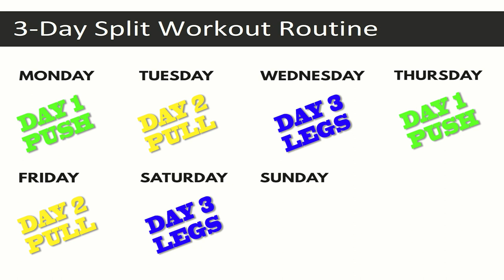Paano PALAKIHIN ang CHEST, SHOULDERS, at TRICEPS sa BAHAY ng WALANG EQUIPMENT | PART 2 - PUSH DAY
Hello and welcome to PART 2 ng ating video series na pinamagatang “HINDI PA HULI ANG LAHAT, MAKE 2020 YOUR BEST YEAR EVER”

I’m assuming na ang goal ninyo is to improve your physique and your overall health lalo na ngayo’t nariyan ang banta ng COVID-19. Para if ever man na mainfect tayo (knock on wood) we can at least give ourselves a fighting chance.

Sa video series na ito I’ll be showing you a 3-Day Split Workout Routine which consists of a PUSH, PULL and LEG Workout.

Pwede nyong gawin ito either 3 times a week kung kayo ay beginner.

For example, Monday is Day 1, Wednesday is Day 2, and Friday is Day 3, leaving Tuesday, Thursday, Saturday and Sunday as our rest days.

Kung kayo naman ay intermediate or advanced, pwede nyo ring gawin ang 3-day workout split na ito ng dalawang beses sa isang linggo.

For example, Day 1 every Monday and Thursday, Day 2 every Tuesday and Friday, at Day 3 naman every Wednesday and Saturday, which means Sunday lang ang ating rest day.

And don’t worry dahil karamihan sa mga exercises ay hindi nangaganilangan ng kahit anumang workout equipment kaya pwedeng pwede niyo silang gawin sa bahay.

Bibigyan ko din kayo ng mga exercise variations para pwede nyong i-adjust ang level of difficulty ng mga exercises depende sa inyong fitness levels.

Bago simulan ang anumang workout routine, importanteng laging mag warm up:

1. Forearm Stretch.
2. Arm Across Chest Sretch
3. Shoulder Revolutions
4. Elbow to Knee Cross
5. Front Toe Touch
6. Jumping Jack

At ngayong nakapag-warm up na tayo, let’s do Day 1 of our 3 Day Workout Routine - Upper Body Push Workout. Gawin ang bawat exercise for 3 sets of 8-12 repetitions.

Push-ups

Ito ang isa sa mga pinaka-fundamental body weight exercises at para magawa ito ng maayos, heto ang ilang mga tips:

1. Keep your core tight throughout the movement.
2. Iwasan ang pagsa-sag ng mga hips.
3. Huwag hahayaang umangat ng todo ang mga hips.
4. Try to imagine na may credit card na nakaipit sa inyong pwetan at kailangan nyo itong panatilihing nakaipit. It sounds weird, but it’s effective.
5. Huwag hahayaang mag flare ang inyong mga siko palabas para maiwasan ang shoulder injuries.
6. Gawing controlled at mabagal ang bawat repetition.

Kung hindi nyo pa kayang gumawa ng push-ups with proper form. Try nyo ang mga mas madaling variations ng exercise:

1. Knee Pushups
2. Incline Pushups
3. Higher Incline Pushups
4. Wall Pushups

Pwede nyo itong gawing mas challenging by using a weighted vest, o backpack na may lamang plates o anumang mabiigat na bagay gaya ng mga lumang libro o magazines.

Pwede nyo ring i-elevate ang inyong mga paa sa inyong bench o sofa to make the exercise even harder.

Dips

Isa sa mga pinakapaborito kong body weight exercises, maaari mo ding i-adjust ang dips depende sa inyong level of fitness. Narito ang mga progressions from beginner to advanced:

1. Bench Dips with Knees Bent
2. Bench Dips with Straight Leg
3. Elevated Leg Bench Dips
4. Body Weight Chair Dips
5. Weighted Chair Dips (gamit ang vest o backpack)
6. Body Weight Gymnastic Rings Dips
7. Weighted Gymnastic Rings Dips

Make sure na nakakagawa na kayo ng at least 12 repetitions per progression bago nyo i-attempt ang mga kasunod na progression of mag-add ng weighted vest o back pack.

Body Weight Shoulder Press

Gaya ng ng sa Push-ups, dipende sa taas ng incline, maari nating gawing mas madali o mas mahirap ang exercise na ito. Heto ang mga progressions:

Level 1 (Table)
Level 2 (Bench or Sofa)
Level 3 (Pike Pushups)
Level 4 (Elevated Pike Pushups)
Level 5 (Body Weight)

Close-Grip Pushups

Assume a pushup position, pero this time paglalapitin natin ang mga kamay.

Mas ineemphasize ng close-grip pushu-ups ang ating inner chest at triceps.

Gaya ng sa normal push-ups, pwede nyo ring gawing mas easy ang exercise na ito by doing it on your knees, on an incline, on a higher incline or on a wall. Or gawin mas mahirap using a weighted vest o backpack.

Triceps Extension

Yep. Kahit walang fancy gym equipment o machine, pwedeng pwede din nating i-isolate ang ating mga triceps gamit ang ating body weight.

 Heto ang mga progressions:
1. Table
2. Knees
3. Body Weight
4. Rings

And there they are! 5 easy exercises na kayang kaya nyong gawin to train your chest, shoulders, and triceps kahit na naka quaratine kayo. At dahil jan wala tayong excuses not to stay fit! If you like the video, please leave it a thumbs up at huwag kakalimutang mag subscribe dahil paparating na ang Day 2 ng atin 3 Day Split Workout Routine, kung saan tuturuan ko naman kayo how you can train your back and biceps without any equipment whatsoever. :)